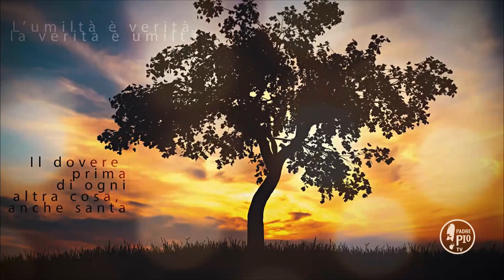Buona Giornata con Padre Pio 28 Gennaio 2020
La Frase di Padre Pio:
"«Finché hai paura non peccherai».
«Sarà, padre, ma soffro tanto».
«Sicuro che si soffre, però bisogna
confidare, vi è il timore di Dio e il timore di Giuda.
La troppa paura ci fa operare senza l’amore, e la  troppa  confidenza  non  ci  fa considerare e temere il pericolo che dobbiamo superare.
L’una deve dare la mano all’altra e anda- re insieme come due sorelle. Cosí bisogna sempre fare, poiché se ci accorgiamo di aver paura o di temere troppo dobbiamo allora ricorrere alla confidenza, se confidiamo eccessivamente, dobbiamo invece avere un po’ di timore, perché l’amore tende all’oggetto amato, ma nell’avanzare è cieco, non vede, ma la santa paura lo illumina"